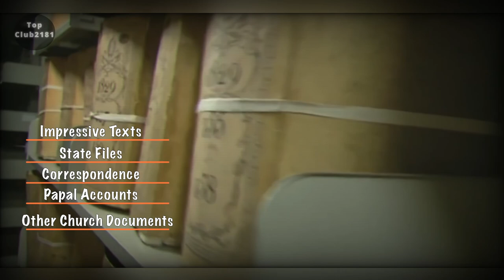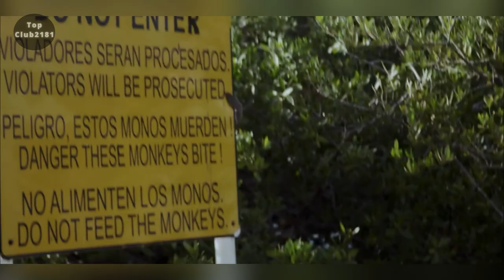10 Forbidden Places Around The World That You Can Never Visit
Here are the 10 forbidden places you're not allowed to visit.
From ancient human encampments to areas of great danger. we compiled these amazing secluded places that you won't want to go to.

Because of the rising use of technology, it appears difficult to know that some portions of the globe remain unknown and shrouded in mystery. The less you know about these destinations, the more you want to visit them. This is exactly how you will feel after watching this video about the ten forbidden places you are not allowed to visit. Keep watching and expect to be enthralled by the impossible-to-understand secrets.